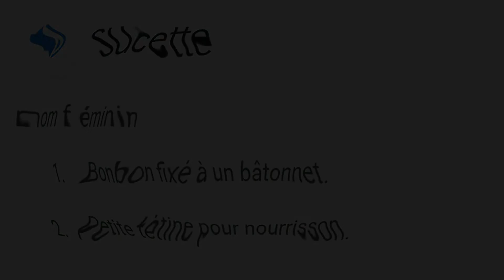* Jeu * | Trouve Le Mot | Learnfrench ( N°58 )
Je vous propose avec cette Divertissante video d'enrichir votre Vocabulaire d'un mot par jour a l'aide d'un simple jeu. A la foi Relaxant et Interressant jouer a " Trouve Le Mot "
Hello Every Body Learn French with Me ... Play it !
                                                REMERCIEMENTS :
Montage et Elaboration : 👉🏻 YouTubeCreators​​​​​​​​​​​​​​​​​​​​​​​​​​​​​​​​​​​​​​​​​​
musics : 👉🏻 BibliothequeYouTube​​​​​​​​​​​​​​​​​​​​​​​​​​​​​​​​​​​​​​​​​​
Definition Mots : Googledefinition​​​​​​​​​​​​​​​​​​​​​​​​​​​​​​​​​​​​​​​​​​ | ( Merci aux Dictionnaire Robert )
Desciption video :
00:15​​​​​​​​​​​​​​​​​​​​​​​​​​​​​​​​​​​​​​​​​​​ | intro
02:15​​​​​​​​​​​​​​​​​​​​​​​​​​​​​​​​​​​​​​​​​​​ | TROUVE LE MOT
02.25 | Solution
02.34 | Definiti
                                             Decouvrez aussi :